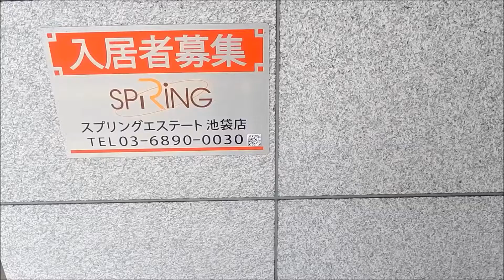メインステージ白山Ⅱ,仲介手数料最大無料,クラッシー・ホームズ,外観動画,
「メインステージ白山Ⅱ」の空室情報の詳細はこちらから

メインステージ白山Ⅱ
□住所：東京都文京区白山1-37-12
□交通：三田線　白山駅　徒歩４分/南北線　東大前駅　徒歩１０分/丸ノ内線　茗荷谷駅　徒歩１９分
□間取：1K～
□賃料　84.000円～

この動画は、クラッシー・ホームズが撮影した室内動画です。

東京都の賃貸マンションすべてご紹介可能、どのエリアもクラッシー・ホームズにお任せ下さい。
仲介手数料最大無料キャンペーン中！仲介手数料無料でご紹介可能な物件が多数ございます。

物件情報毎日更新中/クラッシー・ホームズのHPはこちらから
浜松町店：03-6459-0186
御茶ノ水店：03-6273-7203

スタッフ一同笑顔でお待ちしております、お気軽にお問合せ下さい。